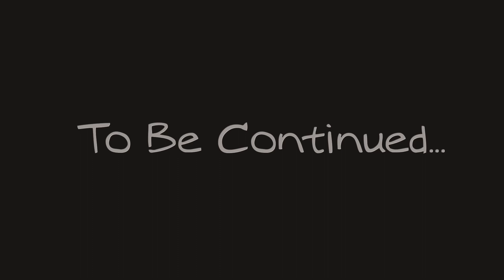WAR SMOKE CONCERT PT 2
WAR SMOKE CONCERT LIVE @ BLACK KAT LOUNGE NEWBERN, AL
HOSTED BY GANG LIL PIMP DJ TBONE98
FT. KINOTE
SHOT BY DFLYYDINERO